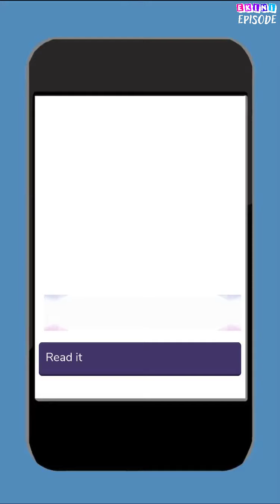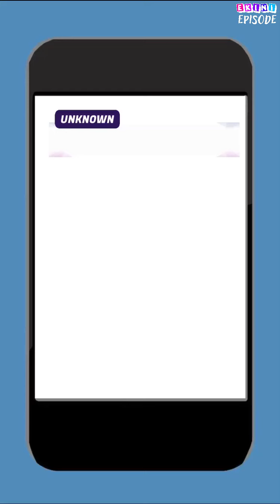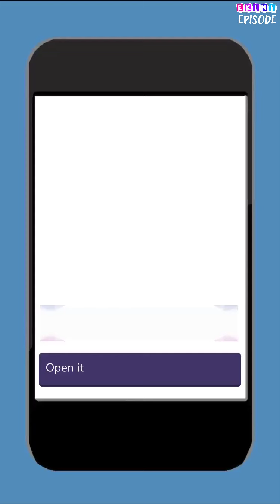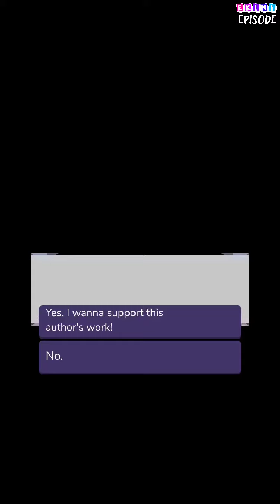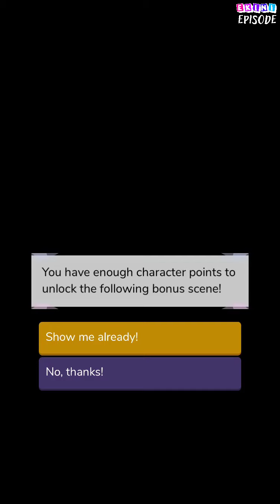The Triangle - Episode 8 | Episode Choose Your Story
It's been a while since Emma mysteriously left her hometown, but now she's back to face her past alongside her former step-brother and her ex-boyfriend.

Credit: Lady Bird
Author's IG: @birdy.wtites